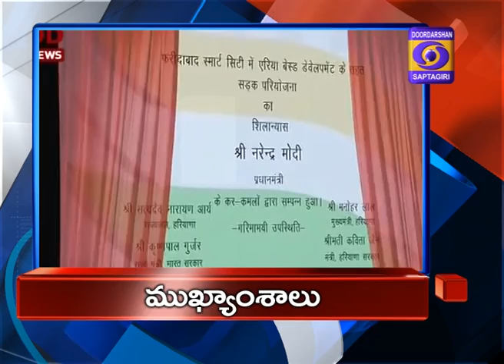DD News Andhra 7AM Headlines 09-09-2019